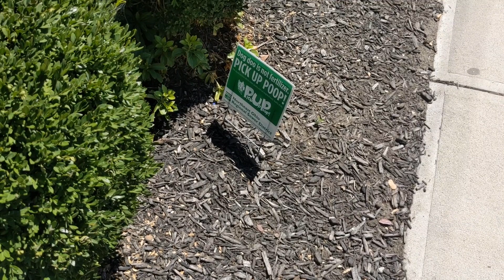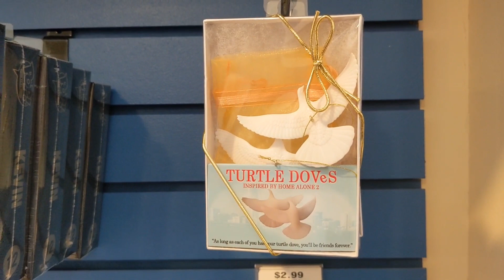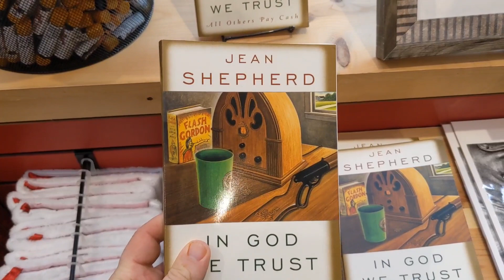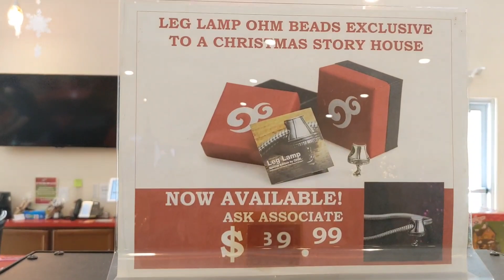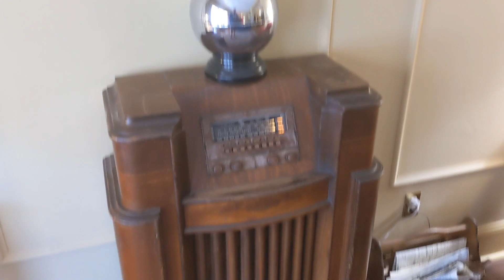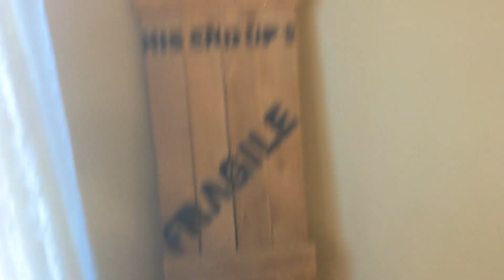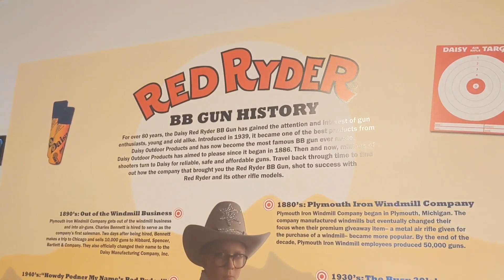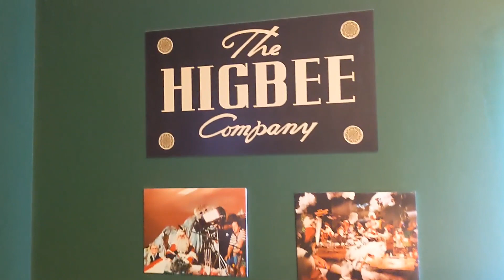A Christmas Story House And Museum & Christmas Story House Gift Store Deep Dive- -Ep 130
A Christmas Story House And Museum - Gift Store Deep Dive- -Ep 130

returning once more to Cleveland Ohio As we tour The Christmas Story house and museum!

join us for a deep dive into the Christmas Story House gift shop where we'll examine some of the more unexpected souvenirs available, wander through the Parker residence, and even visit the higbee's window that figured prominently into ralphie's infatuation with the Red Rider BB gun.

Join us for a deep dive into the Christmas Story House and Museum in Cleveland, a must-visit tourist attraction for fans of the beloved holiday movie. Explore the gift store and learn about the filming locations used in the film. Don't miss out on this festive adventure!